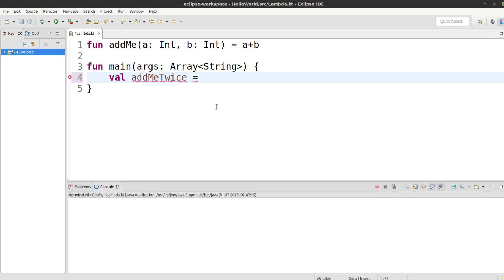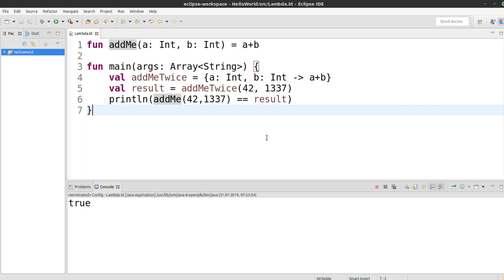Kotlin für alle Tutorial #61 - Lambda Funktionen